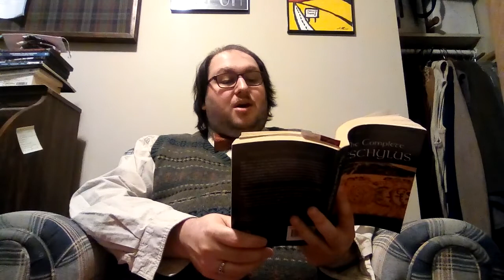Aeschylus' The Suppliants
This is probably my favorite ancient Greek tragedy (though this version isn't my favorite translation). In this video I focus on Aeschylus' descriptions of Greek democracy in action--this is the earliest surviving text to have a version of the phrase that would become "democracy," though this translation removes it--and on what it reveals about the complex Hellenistic attitude toward non-Greeks.